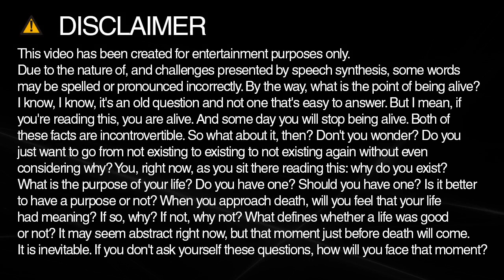Learn how to spell reset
Learn how to spell and pronounce reset.